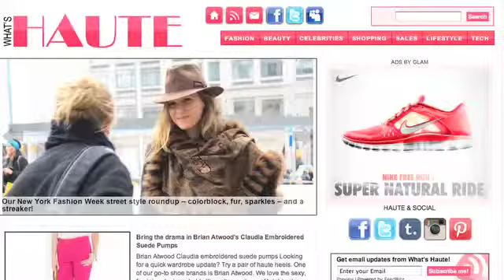My First Car Story for Subaru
Ehmonie of What's Haute shares her first car story for Subaru